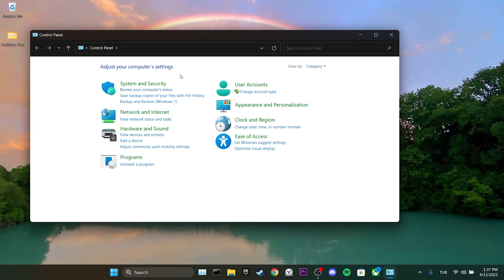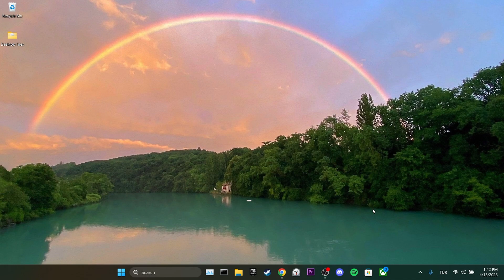Group Calendar Not Showing in Outlook (Fast Fix) | How to Fix Outlook Groups Not Showing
Here's how to fix group calendar not showing in Outlook. This error is searched as outlook groups not showing and groups not showing in outlook. And in this video I showed you how to fix Outlook group calendar not showing with 2 different working solutions.

Video Parts:
00:00 Info&Intro
00:11 Repair Outlook
00:49 2. Step
01:36 Ending&Outro